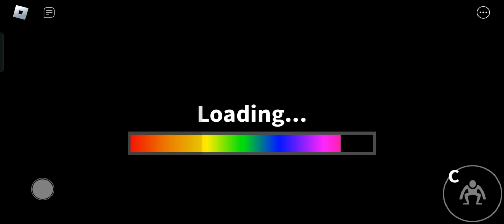Roblox - Escaping Rainbow Friends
⏺️Click the 🔔Bell Button to get all the updates